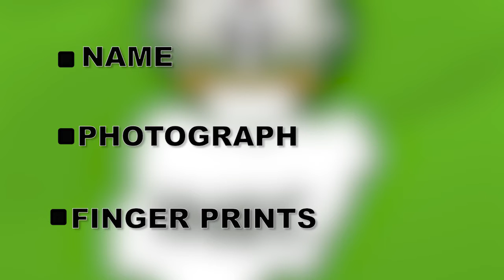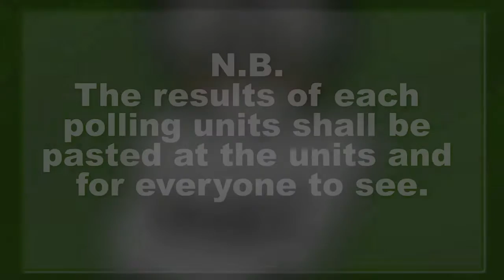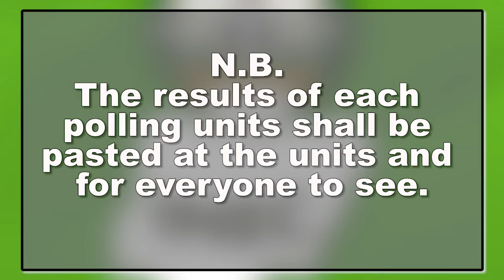ACNN TV NEWS UPDATE OF JANUARY 28, 2019